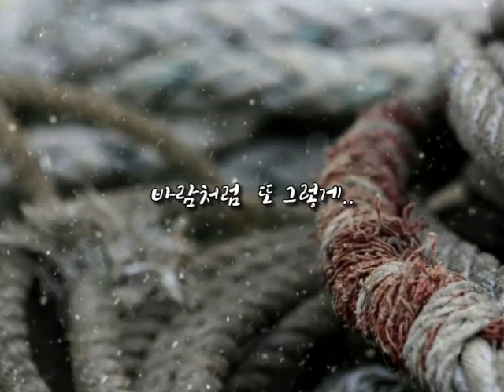내생에 봄날은.. - 캔 - (가사有)